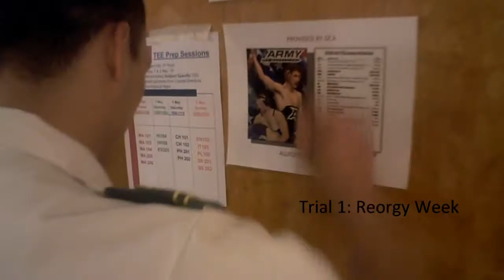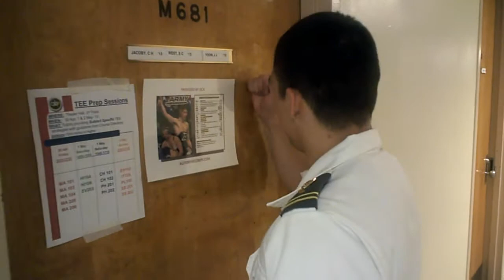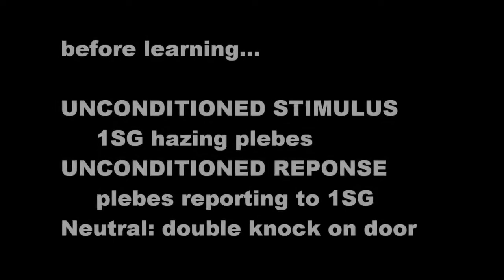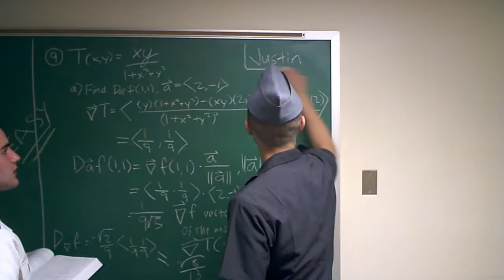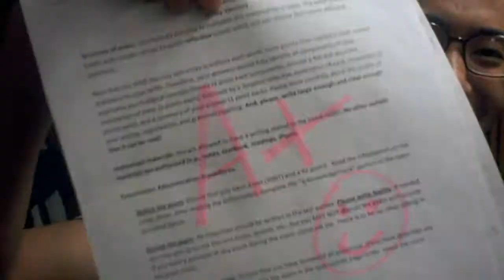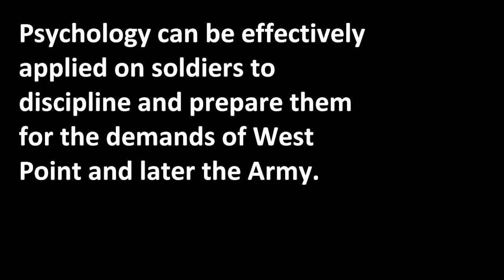PL 100 Instructor Project 2010 (HD)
[PL 100: General Psychology for Leaders]

MAJ Daffin Section A7
Instructor Project

  CDTs Andrew Dugan, Robert Speidel, Justin Yoon

22 April 2010

Filmed with
  Creative Vado HD

Edited by
  Justin Yoon, with Windows Movie Maker

Others to Credit: CDT Alex Saul, CDT Chloe Flores, CDT John Hurdt, CDT Charles Jacoby, CDT Steven West, CDT Zach Fabi, CDT Larry Beaver.